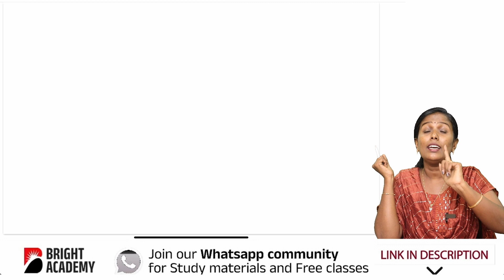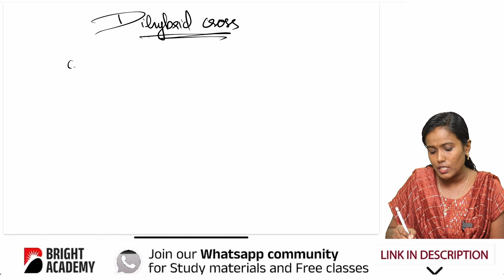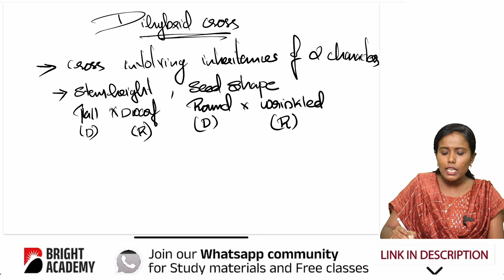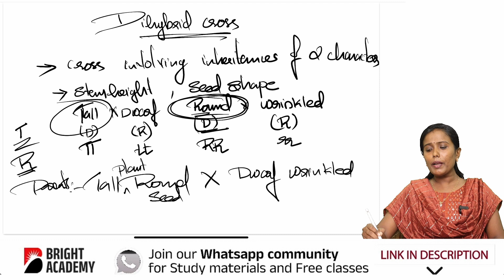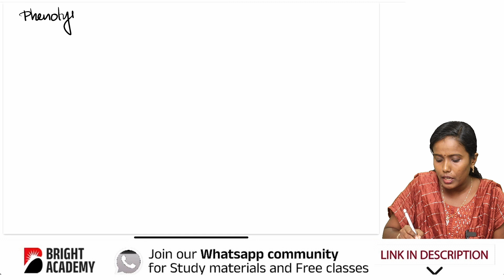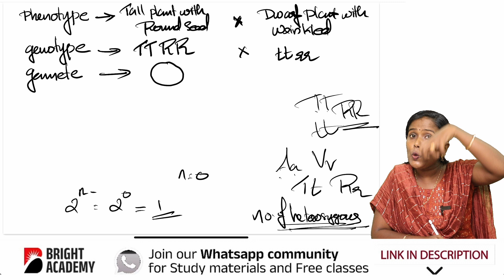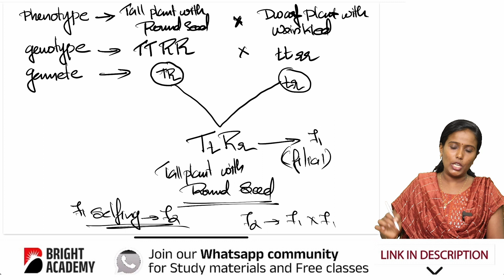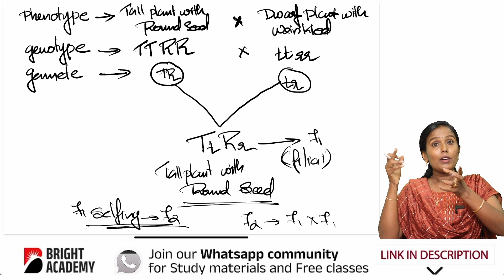SSLC Biology | Chapter 6 | Unravelling Genetic Mysteries | Part 6 | Bright Academy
Bright Academy is a leading educational institution in Kayamkulam, Kerala. We offer a comprehensive range of courses, from +1 and +2 Science to NEET preparation. Our team of experienced faculty members are experts in their respective fields and can help you achieve your academic goals.

പത്താം ക്ലാസ് പഠനം ഒട്ടും പ്രായസമില്ലാതെ നമ്മുക്ക് പഠിക്കാം.
ഞങ്ങൾ മുന്നോട്ട് വെക്കുന്ന e-course വഴി ഉന്നത മാർക്കോ വിജയമോ മാത്രമല്ല ഞങ്ങൾ നിങ്ങൾക്ക് സമ്മാനിക്കുന്നത്. ഓരോ വിദ്യാർത്ഥിയും ഒരോ വിഷയങ്ങളിലും സ്വയം ആത്മവിശ്വാസം നേടിയെടുക്കുക കൂടി ചെയ്യുകയാണ്.

എന്താണ് e -course പ്രതേകത
ഇതൊരു STEP (Students Training Eeasy Platform) & Advanced Learning method ആണ്.

നിങ്ങൾ ചെയ്യേണ്ടത് ഇപ്പോൾ നിങ്ങൾക്ക് മുന്നിൽ കാണുന്ന Link ൽ ക്ലിക്ക് ചെയ്തിനു ശേഷം ഗ്രൂപ്പിൽ ജോയിൻ ചെയ്യുക.
അവിടെ പ്രതേക സംശയനിവാരണം നൽകുവാൻ
Special Trained Teacher നിങ്ങൾക്കൊപ്പമുണ്ടാകും.
e -Course നെ പറ്റി കൂടുതൽ അറിയാൻ ഞങ്ങളെ വിളിക്കു.

Our YouTube channel is a great resource for students of all levels. We post videos on a variety of topics, including:

- Class lectures on all the subjects taught in +1 and +2 Science
- Revision videos for important concepts
- Practice problems with solutions
- Interview tips for medical school

If you are looking for a high-quality education in Kayamkulam, then Bright Academy is the right place for you.